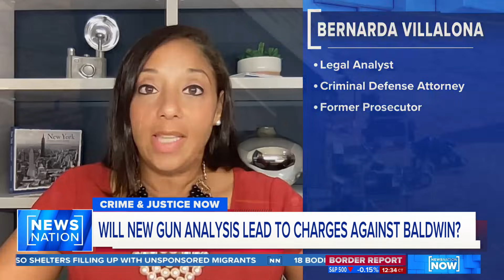New ‘Rust’ report: Trigger must have been pulled | NewsNation Now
A new analysis of the gun that went off on the "Rust" movie set may lead to new charges against actor and producer Alec Baldwin.